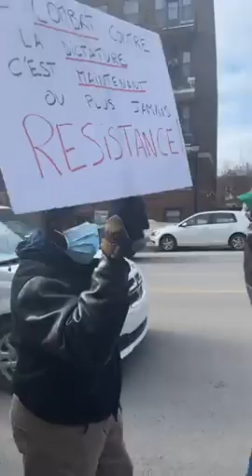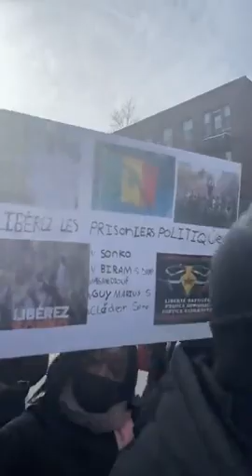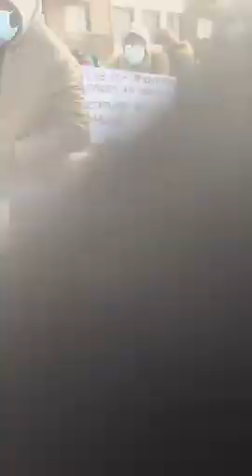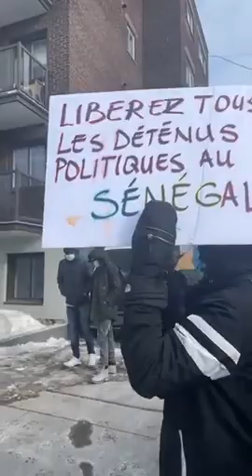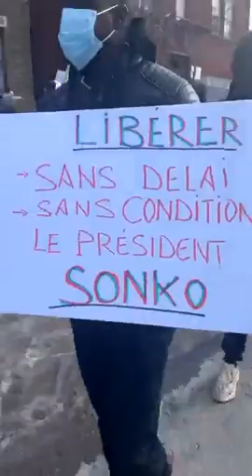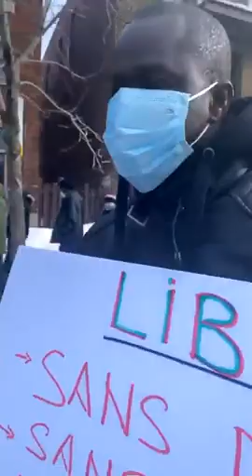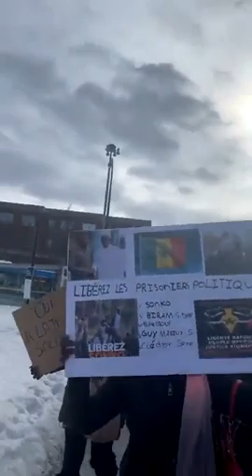Marche des sénégalais à Montréal: Température -16 degrés